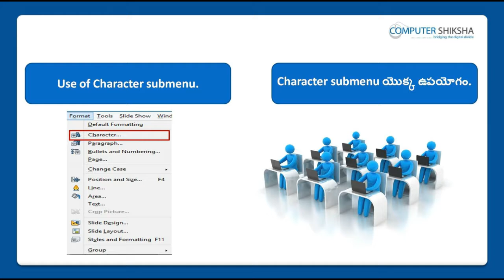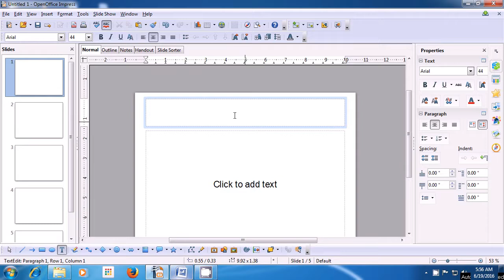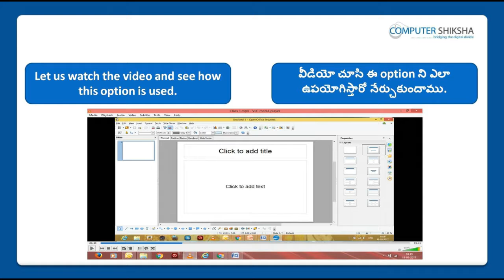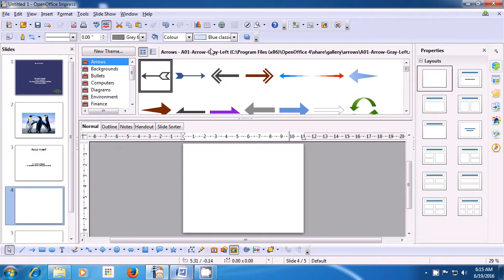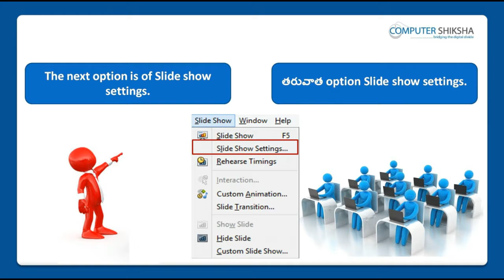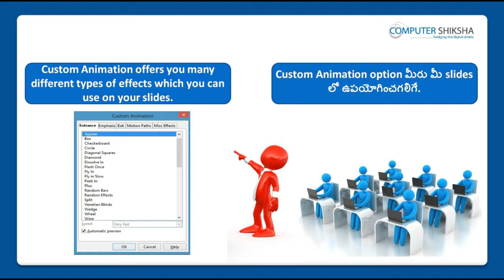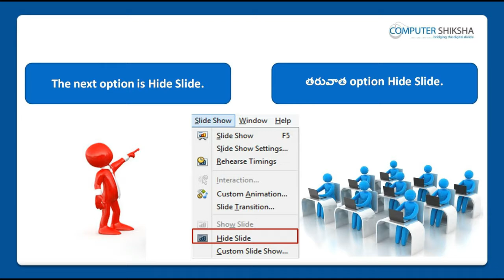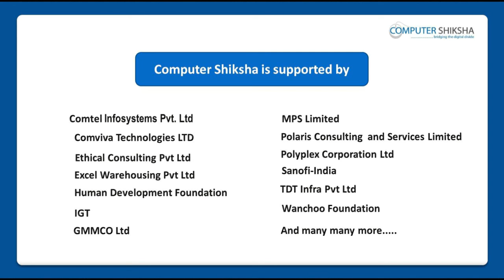Class 9 Open Office Impress 1 - Learn computers - Computer Education Online & Free (In Telugu)